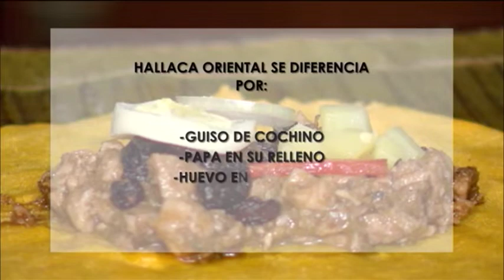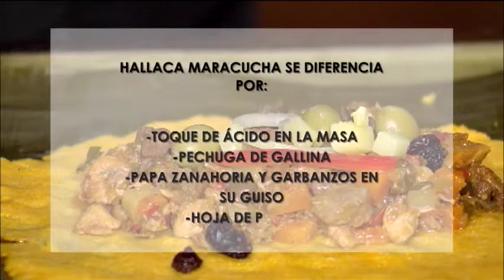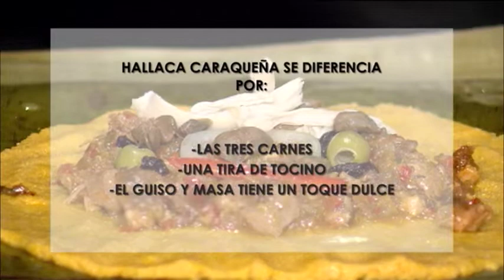Celebramos la mejor época del año en Entre Noticias (7/8)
En esta edición usamos la etiqueta Navidad y dedicamos nuestro espacio a conmemorar los platos típicos que se degustan en estas fechas decembrinas